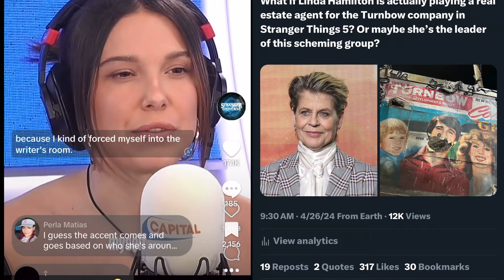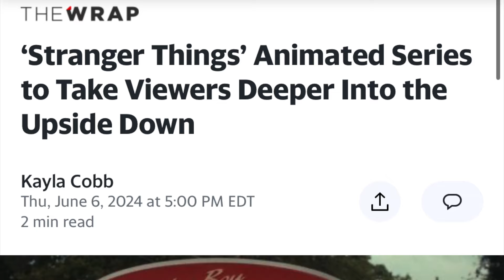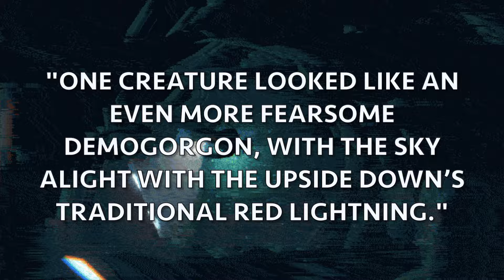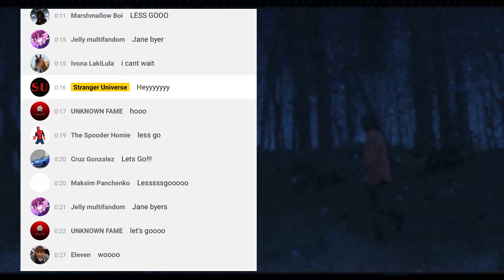Stranger Things 5 & Animated Series Updates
Mrs. Strange goes over more set photos from Stranger Things 5 that were taken at the Creel House, as well as an update on the Stranger Things animated series that Netflix previously announced in 2023.